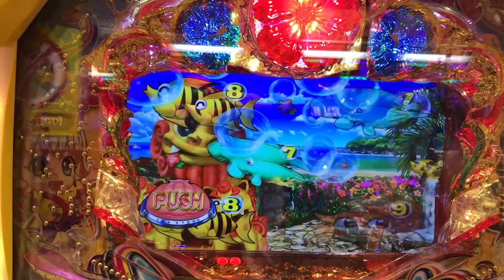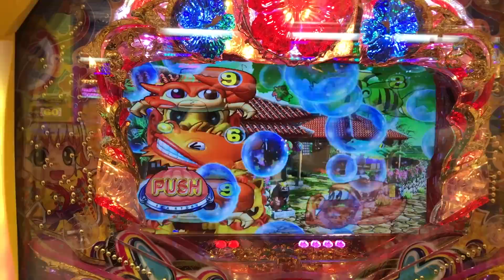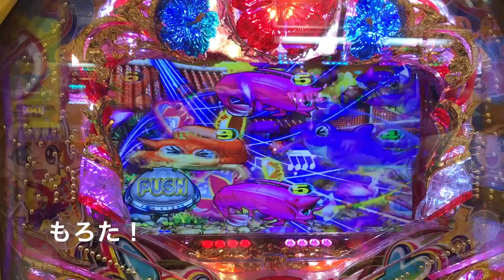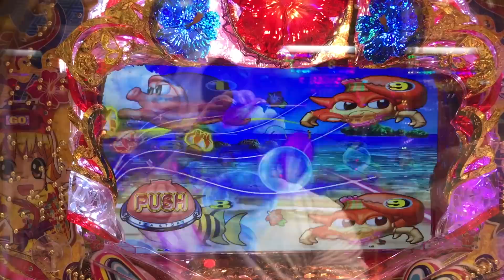CRAスーパー海物語IN沖縄4 with アイマリン おもろい！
メーカー　三洋
タイプ デジパチ
仕様 出玉振分、ST、8個保留
大当り確率 約1/99.9 → 約1/9.9
確変率 100%
確変システム 5回転まで
時短システム 大当り後25or50or100回(ST含む)
平均連チャン数 2.5回
賞球数 4(ヘソ)&2(電チュー)&11(大入賞口)&3(その他の入賞口)
大当り出玉 約528 ～ 1408個
ラウンド 6or16
カウント 8